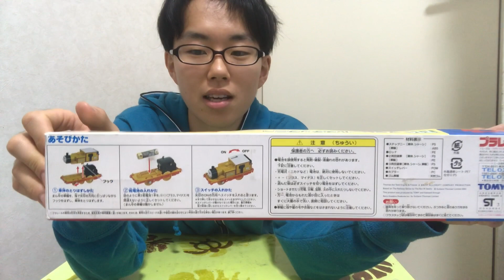ヤフオクでプラレールステップニーを落札したぜ！